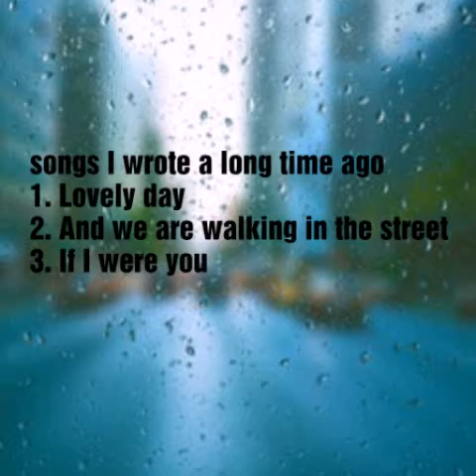Songs I wrote a long time ago